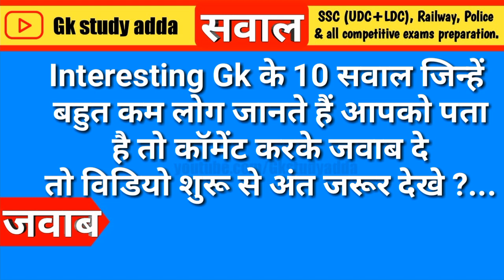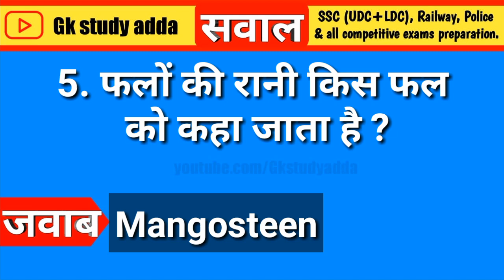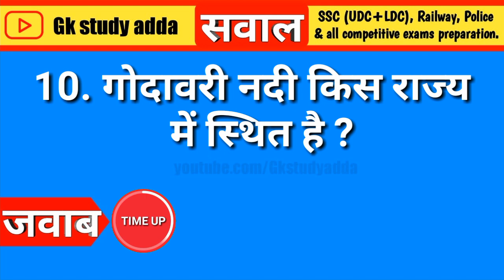Gk के 10 सवाल जो आप शायद ही जानते होंगे | interesting Gk | Gk in hindi | Gk part-48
Here is the interesting Gk question with answer
In this video top importent general knowledge questions answer in Hindi language.
For interview & all competitive exams
by